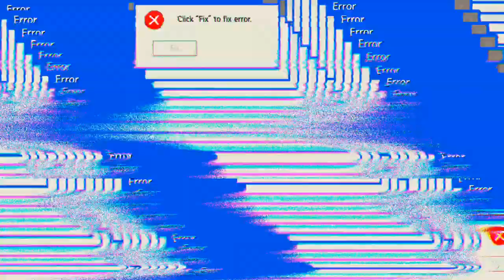mein Bester Hangar heute 'Mech Arena'